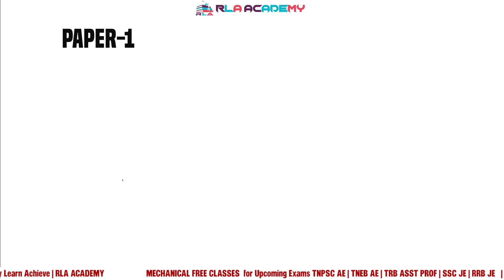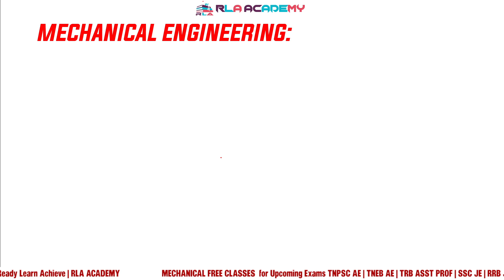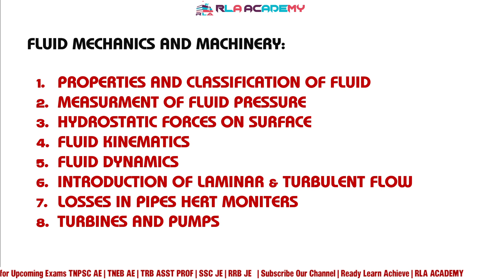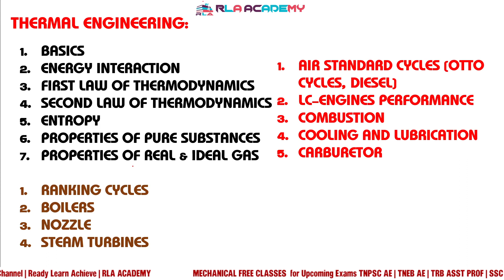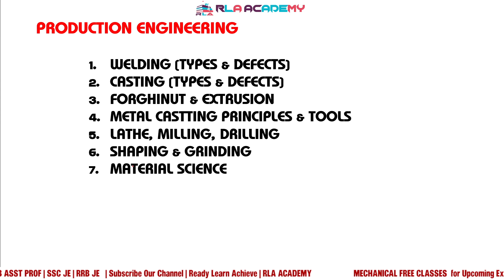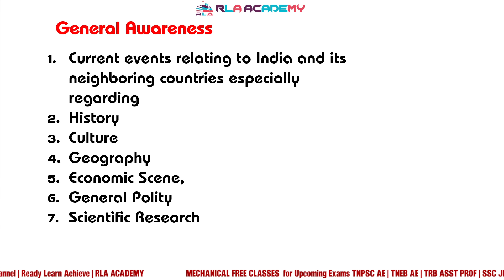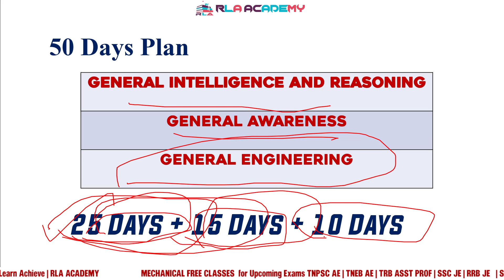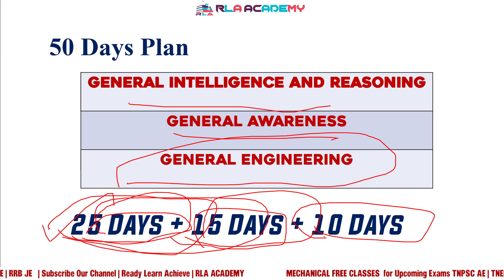💥SSC JE Crack in First Attempt With 50 Days Plan in Tamil| SSC 2023 | SSC JE EXAM | Cracking SSC JE💥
In this Video Detail Discussion About SSC JE EXAM 2023 How to Crack in First Attempt With 50 Days Plan in Tamil | SSC JE EXAM cracking Strategy
SSC JE VS TNPSC AE VS TNEB AE |இந்த எல்லாம் தேர்வு ஒரே Syllabus படிச்சா போதுமா?| Complete Details
TNPSC AE MECHANICAL | BOOK LIST | MECHANICAL BOOK LIST | TNPSC AE SYLLABUS WISE BOOK LIST IN TAMIL

ssc je 2023 notification in tamil
ssc je mechanical classes
ssc je mechanical classes in tamil
ssc je mechanical online classes
rrb je 2023 notification in tamil
rrb je mechanical classes
rrb je mechanical classes in tamil
rrb je mechanical online classes
trb polytechnic mech cutoff
trb polytechnic mech expected cut off
trb polytechnic mech question paper 2021
trb polytechnic mech previous year question paper
tnpsc new annual planner 2023
tnpsc ae tamil eligibility test syllabus
tnpsc annual planner 2023
road inspector qualification
road inspector syllabus
tnpsc ae mech classes in tamil
TNPSC COMBINED ENGINEERING SUBORDINATE SERVICE EXAM MECH